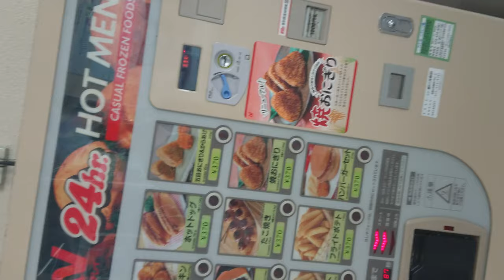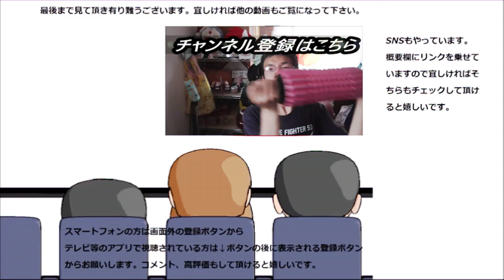ニチレイ自販機 最後に食べるのは～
ニチレイ自販機シリーズ最終回～最後に食べるのはやっぱりこれですよね！！
贈り物は此方まで↓
〒153-0042